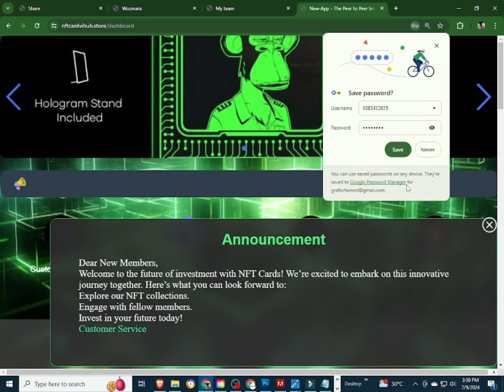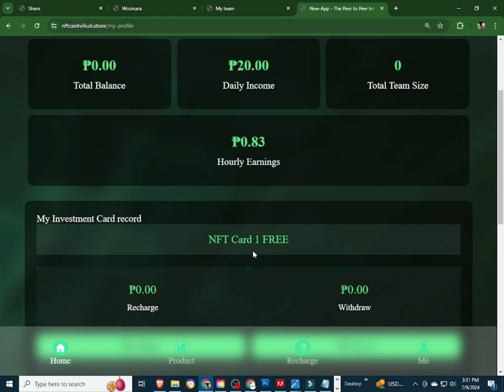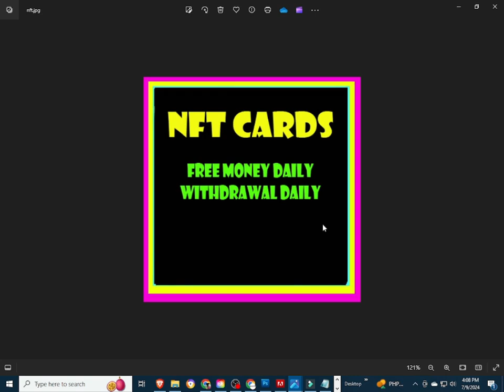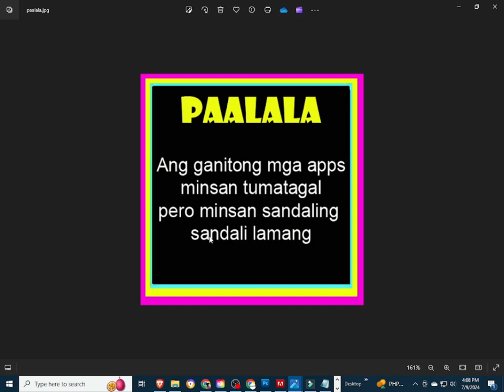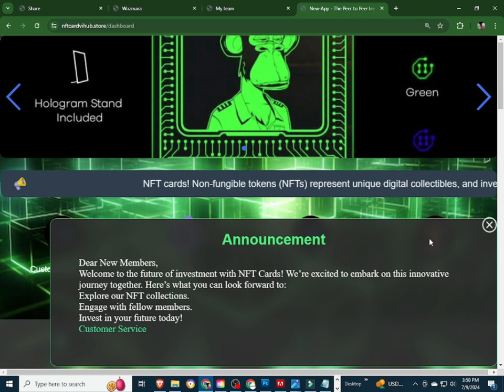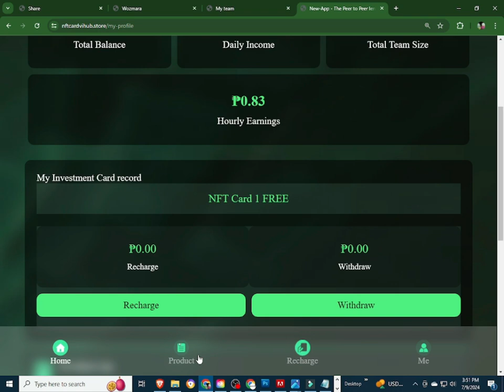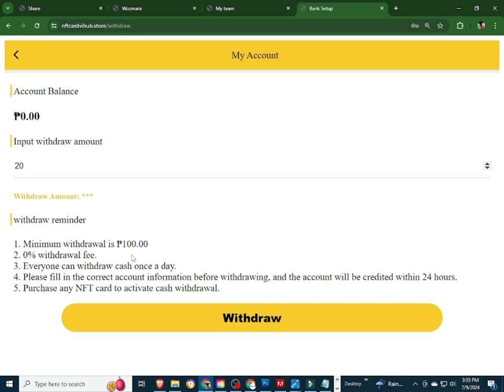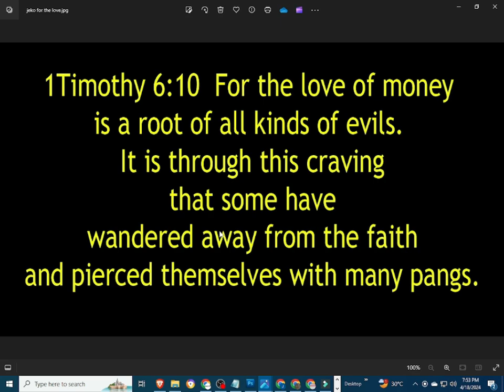NFT CARD | NFT CARD REVIEW | NFT CARD APP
INPUT THIS INVITATTION CODE FOR FREE 1000 COINS:
CUVCWT

INVITATION CODE:
42K2F6

PLEASE INPUT MY REFERRAL ID :
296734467